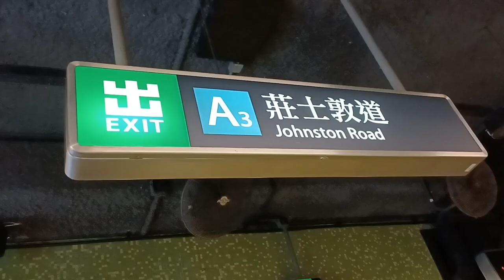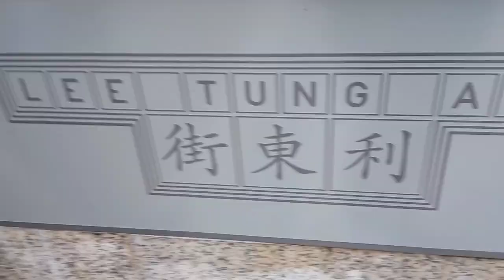Asia's biggest Mirror ball /Christmas ball /Lee Tung Avenue Wanchai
How to get to Lee Tung Avenue
Wanchai mtr station Exit A3